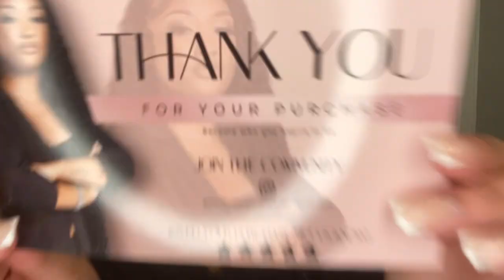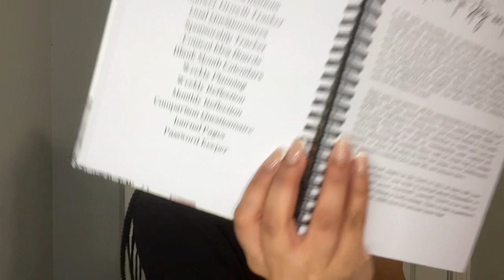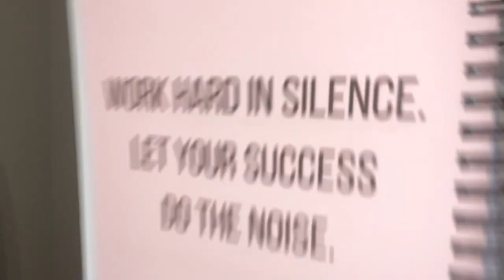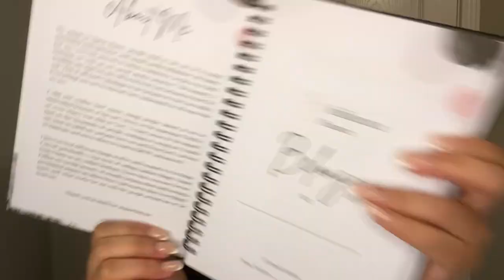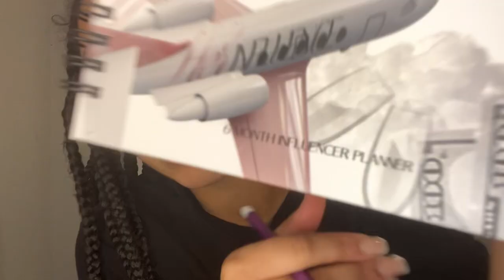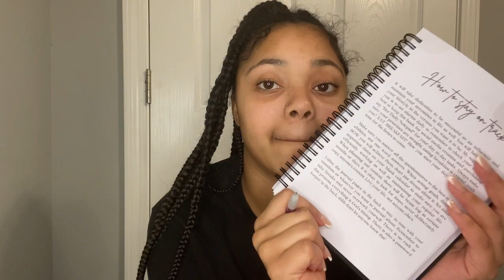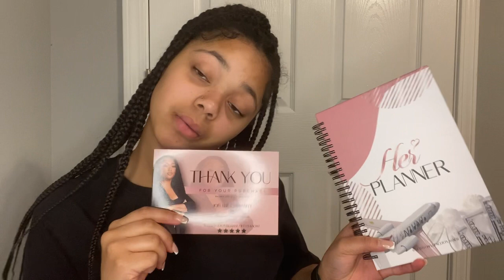UNBOXING PLANNER WITH ME 💕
previous videos :

ROAD TRIP WITH ME 🤍

WEEKEND VLOG : PARTY | LETTING GO PLATES WITH BESTFRIEND & MY BROTHER 🤍